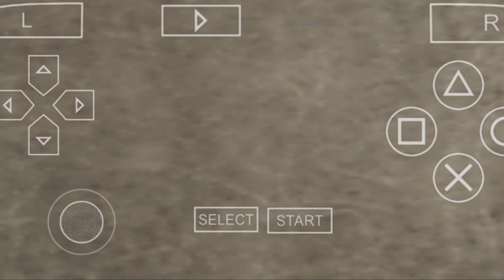Monster Hunter Freedom Unite┃Slaying the Gypceros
This is one of the most annoying wyvern for me. I'm using Genprey armor and my weapon is Gunhammer prototype.